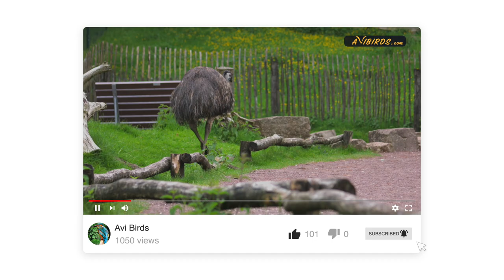Emu [Dromaius Novaehollandiae]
In this video, we learn about the emu.

QUICK FACTS:
• Lifespan: 10-20 years (average, wild), 35 years (maximum, captivity)
• Height: 59 to 75 in
• Weight: 40 and 132 lb
• Family: Casuariidae

Description
The emu is a large flightless bird of the cassowary family. It is the second tallest bird in the world, after the ostrich. Emus have long, powerful legs, large padded three-toed feet, and specialized pelvic muscles for traveling long distances and running at high speeds.

Although they are flightless birds, emus have vestigial wings which they flap when they run.

The emu has a long, sparsely-feathered neck and a large body with shaggy, black-tipped, gray-brown plumage that may vary in color due to environmental factors.

Emus have large, golden-brown eyes protected by a nictating membrane. The bill is short and pointed and a throat pouch becomes prominent during the breeding season. Males and females are alike.

The emu has a loud booming call produced by the throat pouch, predominantly by the females. They also make grunting noises. Emus vocalize during courtship, to mark their territory, to announce a threat, or when encountering strange objects.

Emus are native to Australia. They were mainly found along the east coast, but their range has expanded into arid areas in response to altered environmental conditions through agriculture and other land-use activities.

Habitat
Emus are found in a range of habitat types, including savannah, woodland, gum forest, shrublands, and sand plains.

Their diet is omnivorous and seasonal. Plant foods include seeds, fruits, flowers, grasses, and shoots. They also eat insects and other invertebrates.

Emus ingest small stones to assist with grinding and digestion. Emus are able to go without water for several days but drink large amounts when water is available.

Emus are polyandrous and female emus can become aggressive during the breeding season, often squabbling with other females for access to males.

The nest is a shallow scrape constructed by the male on open ground or among shrubs or rocks with a good vantage of the surrounding area.
A clutch of five to fifteen large, green eggs is laid sequentially over several days.

The male incubates the eggs and the incubation period lasts almost two months. The chicks are precocial and can leave the nest within a few days. By six months, they are fully grown but remain with the family group for a further six months.

Behavior
Emus are diurnal, nomadic birds. During the breeding season, they travel in pairs but are more gregarious outside of the breeding season. They are inquisitive birds and have been known to approach humans and even follow people to observe them. Emus often travel long distances to find food and water.

Did you know? Emus can run at speeds of 31 mph.

Emus were an important food source for aboriginal people. They were also hunted by early European settlers. Emus became heavily persecuted in colonial times due to crop-raiding.

Emu subspecies have become extinct in Tasmania, Kangaroo Island, and King Island. Today they are endemic to the Australian mainland. In the 1930s, around 57,000 birds were killed in the Emu Killings due to crop-raiding.

Today, wild emus are protected under the country’s Environment Protection and Biodiversity Conservation Act. The overall population is stable. However, some local populations are at risk. Threats include habitat loss, collisions with vehicles, and predation of the eggs and young.